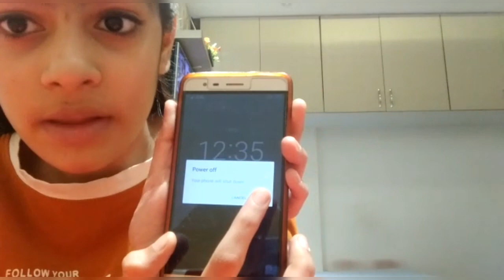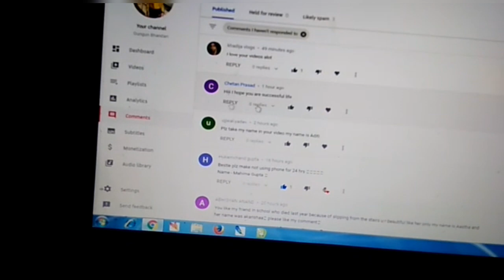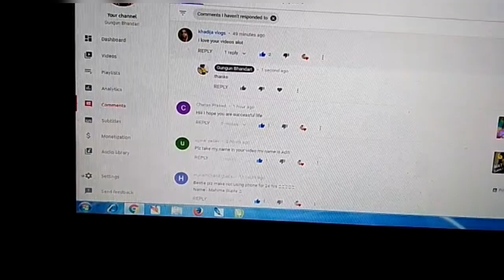Not using my phone for 24 hours 📴 | Gungun Bhandari | Challenge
Just a girl who loves taking to a camera 🌈🍉💕

Hey my name is Gungun I bring videos about diy ,lifestyle , challenge ,haul and much more . Love you guys  💕

Attention !